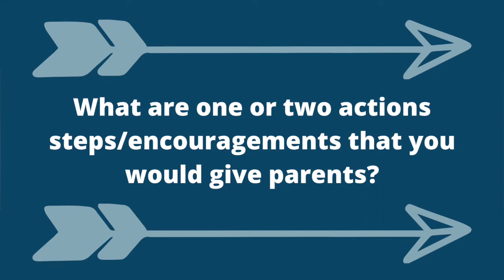Cultivating Bible Loving Kids | Shaping Arrows: Ep 5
On this week's episode of Shaping Arrows, Brant and Pastor Andrew discuss how to cultivate a love for the bible in the home.

Join our MH Kids facebook group where we will hosting a watch party every Tuesday at 1:27 pm. Also, share Shaping Arrows with other parents who could use this resource and mention us on Social Media using

We'd love to connect with you! Reach out to our staff by texting "MHKids" to 41411.

For more resources, including lesson guides and our daily reading plan, head to mercyhillchurch.com! Also check out other helpful resources at our Family Resource Center